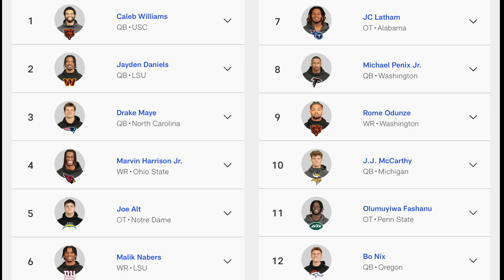Ranking The Best Rookie Quarterback To Start The Season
WHO IS THE BEST ROOKIE QB SO FAR